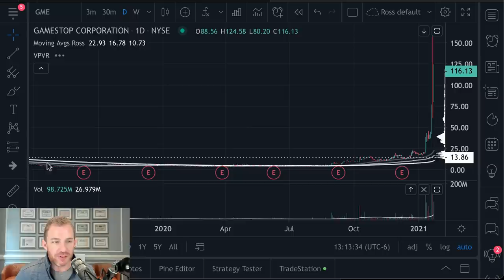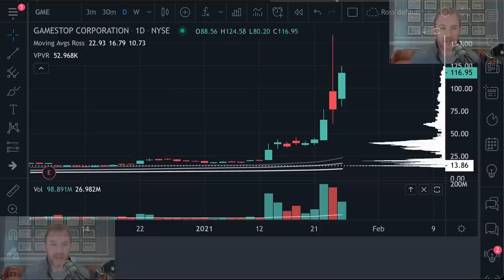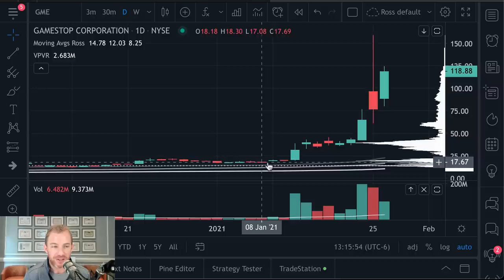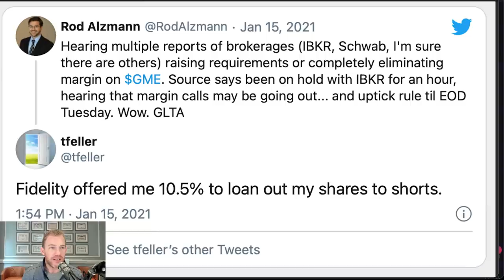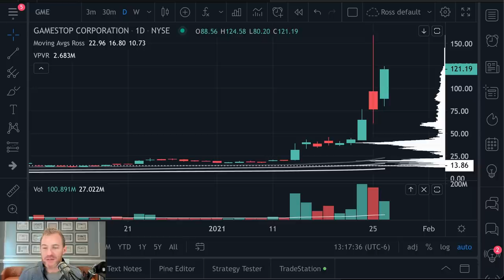Here's Why GameStop $GME Is Going Up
This story is hilarious. And it's a wonderful example of everyday, retail traders getting the best of Wall Street fat cats. $GME is climbing because of a phenomenon known as a "short squeeze". A lot of people bet on the stock to go lower. But it didn't. Then the boys at WallStreetBets piled it and bought like crazy. The result? A 1,000% surge in just a few days... and BILLIONS in losses for hedge funds.